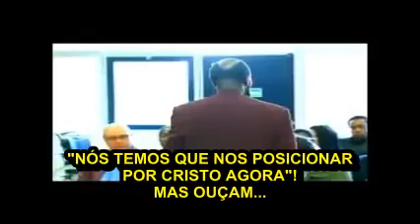A CASA DO SENHOR!!! DR DAVID OWUOR